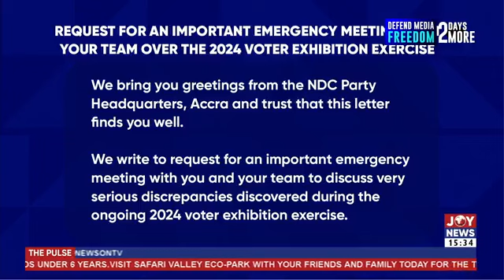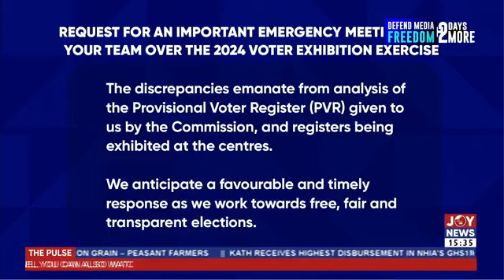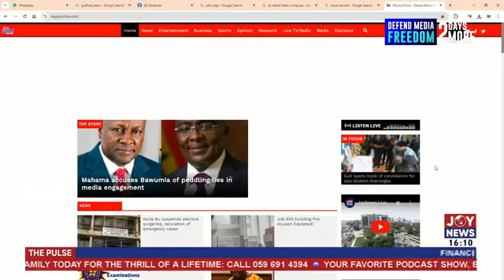Galamsey Fight: Unidentified miners invade Draw River Forest Reserve in Western Region | The Pulse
Fight Against Galamsey: Unidentified miners invade Draw River Forest Reserve in Western Region || The Pulse (27-8-24)